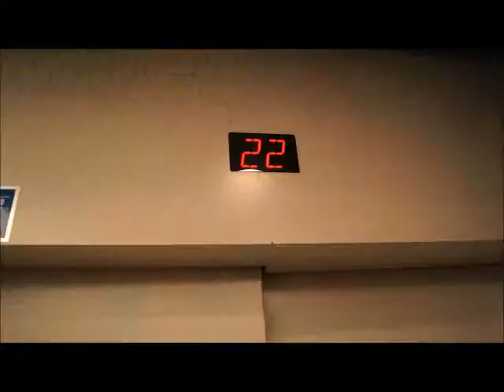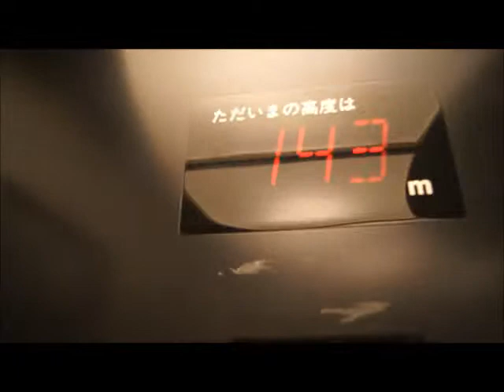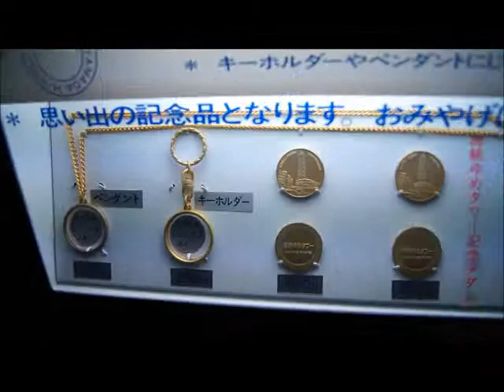下関タワー（海峡ゆめタワー）